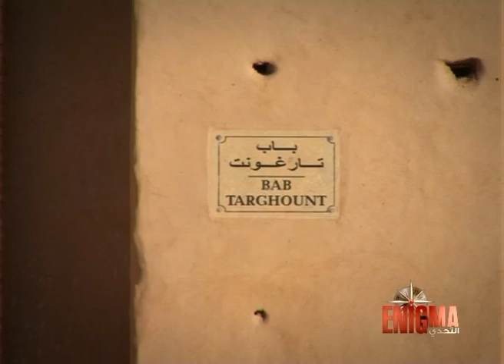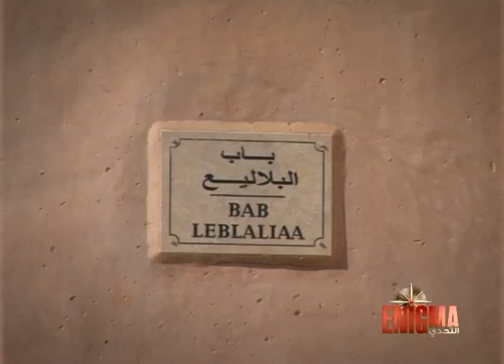ملخص اليوم السادس و العشرون لإينكما